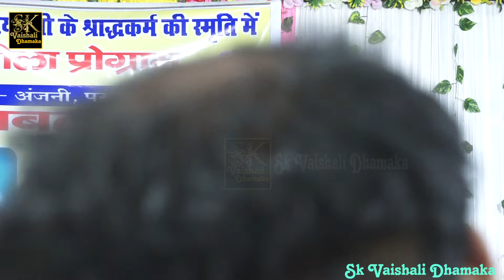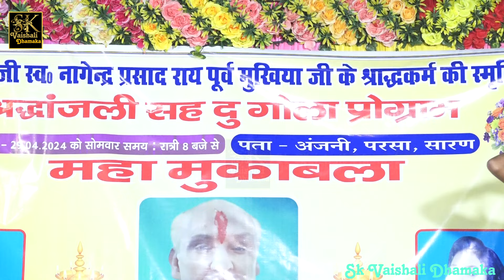Manish Raj Vs Manjay Masiha हाइलाइट दुगोला Highlight पटका पटकी Dugola